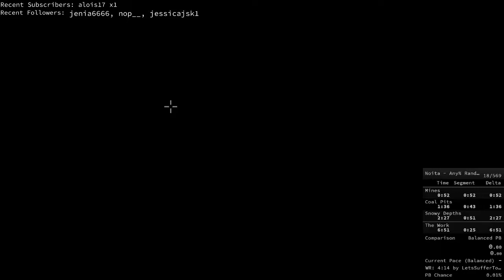Noita any% random seed in 7m55s